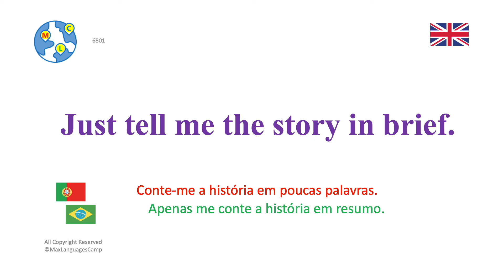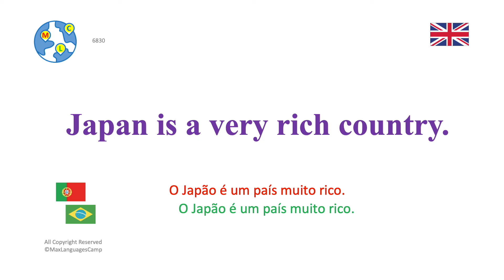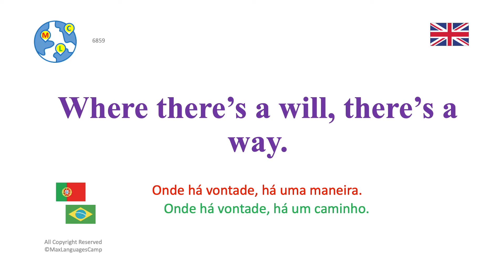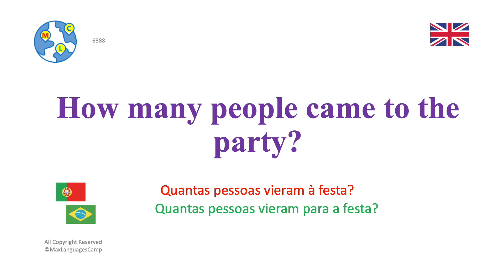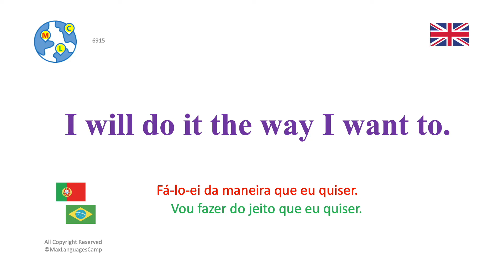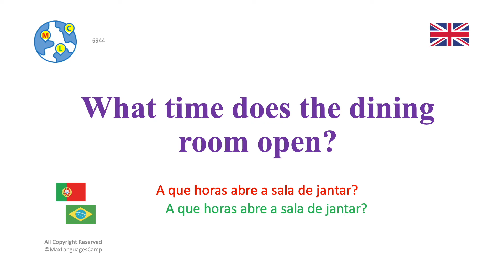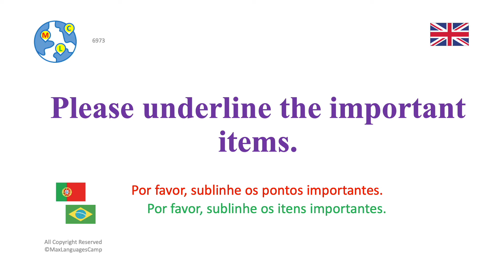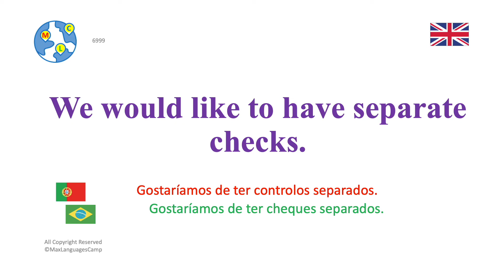Inglês avançado (B2-C1) 5